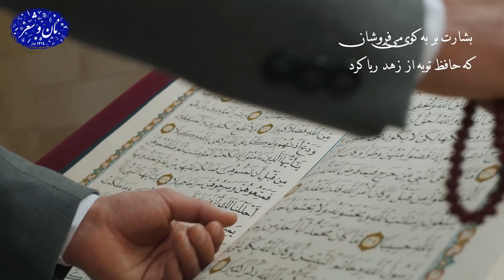غزل حافظ شیرازی: من از بیگانگان هرگز ننالم// مدیتیشن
🔻 نان و شعر پاتوق عاشقان شعر و ادبیات پارسی است. شما میتوانید خوانش اشعار پارسی از بزرگترین شعرای ایران زمین (فردوسی، مولانا، سعدی، حافظ و دیگر شاعران نامی) را همراه با ویدیوهای بسیار زیبا و موزیک های آرامبخش تماشا کنید. 🔺
 ❌لطفا برای انگیزه بیشتر برای ساخت ویدیو کانال ما را سابسکرایب کنید ❌

غزلی زیبا و پند آموز از حافظ شیرازی لسان الغیب:

سحر بلبل حکایت با صبا کرد
که عشقِ رویِ گل با ما چه‌ها کرد

از آن رنگِ رُخَم، خون در دل افتاد
وز آن گلشن، به خارم مبتلا کرد

غلامِ همتِ آن نازنینم
که کار خیر بی روی و ریا کرد

من از بیگانگان دیگر ننالم
که با من هر چه کرد آن آشنا کرد

گر از سلطان طمع کردم، خطا بود
ور از دلبر وفا جُستَم، جفا کرد

خوشش باد آن نسیمِ صبحگاهی
که دردِ شب نشینان را دوا کرد

نقابِ گل کَشید و زلفِ سُنبل
گره بندِ قبای غنچه وا کرد

به هر سو بلبلِ عاشق در افغان
تَنَعُّم از میان، بادِ صبا کرد

بشارت بَر به کویِ می فروشان
که حافظ توبه از زهدِ ریا کرد

وفا از خواجگانِ شهر با من
کمالِ دولت و دین بوالوفا کرد